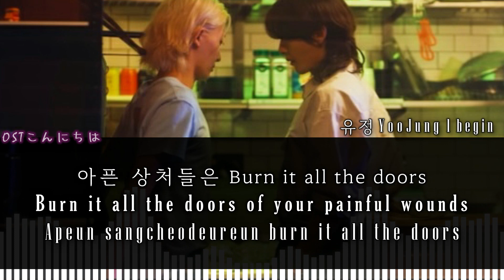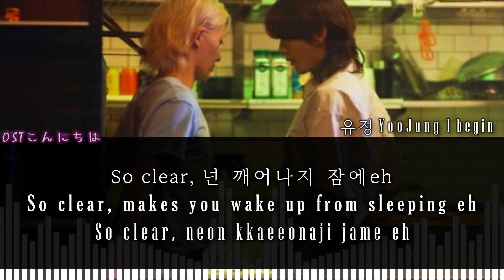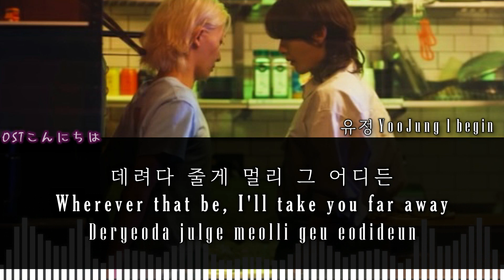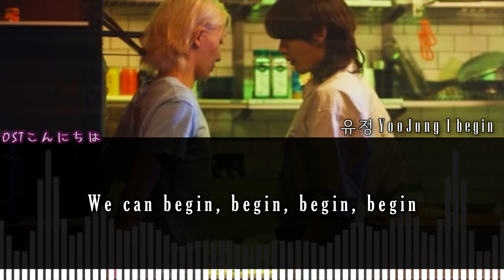유정 YooJung 『 begin 』(be #1)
ALL RIGHTS ADMINISTERED by Genie Music on behalf of 주식회사 에잇디엔터테인먼트
⚠️ I PROMOTE ONLY the ARTIST and SONG on my VIDEOS.